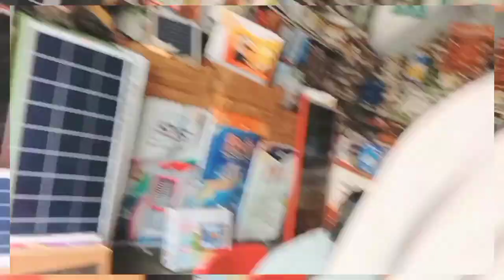barish men enjoy krte hoi 😘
Another .  youtuber channel